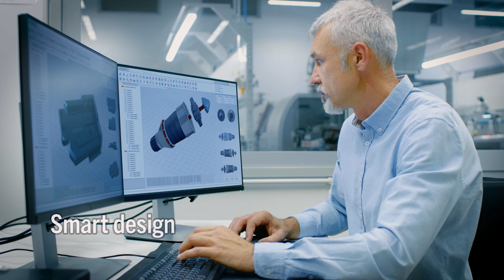Global Environmental Opportunities – from the pioneers in thematic investing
Our wellbeing and health is directly linked to our environment. By investing in companies that make a positive contribution to society and the environment we can create better living for all.